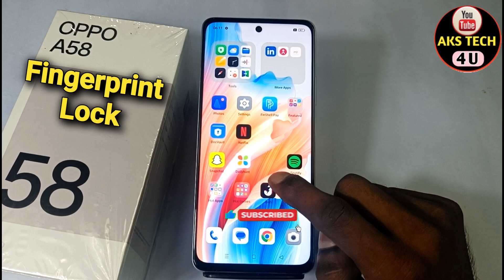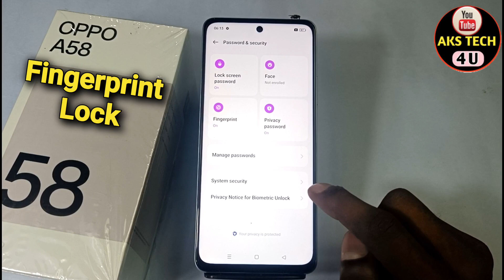How To Set Fingerprint Lock in Oppo A58 | Oppo A58 में Finger Lock कैसे लगायें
AksTech4u,Oppo A58 fingerprint lock,fingerprint lock setting in Oppo A58,Oppo A58 fingerprint,
Oppo A58 me fingerprint lock kaise lagaye,how to set fingerprint lock in Oppo A58,Oppo A58 mein fingerprint lock kaise lagaye,
Oppo A58 fingerprint lock setting,Oppo A58 fingerprint Setup ,
Oppo A58 finger lock,Finferprint Lock Oppo A58,Finger lock Oppo A58,